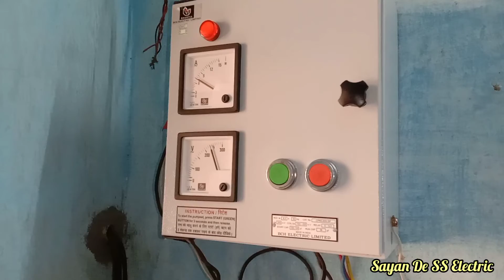Motor panel fit kaise karen || how to fit submersible panel...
submersible panel fit kaise. how to fit submersible panel

440#motor